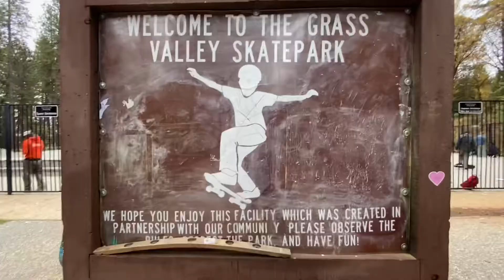Skateboard park hometown (iMovie)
Grass valley skateboard park, CALIFORNIA